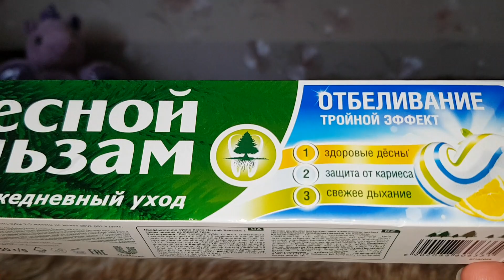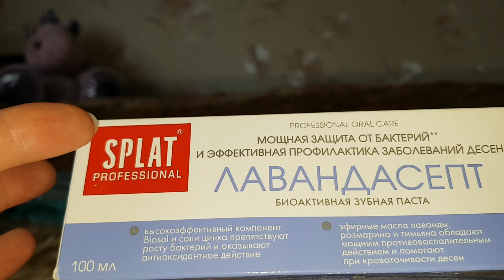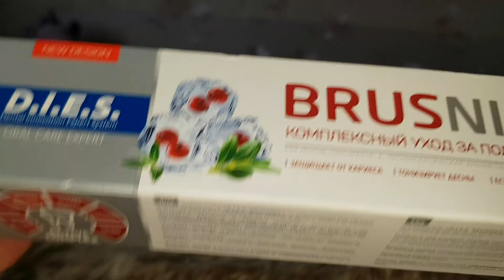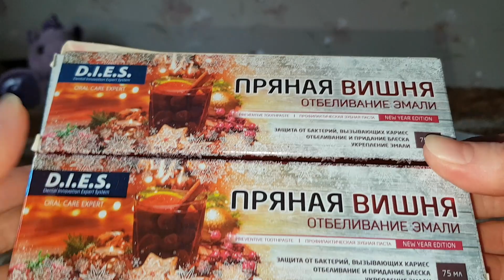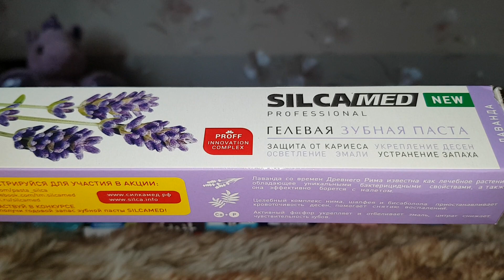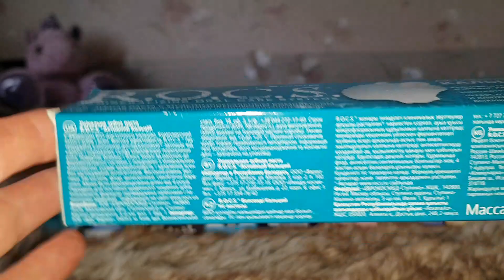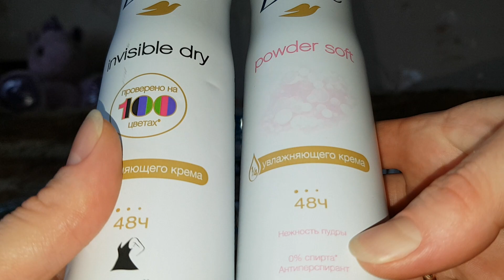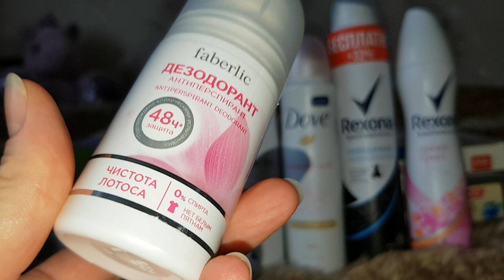Запасы 2019г.!😊Уход за полостью рта/дезодоранты.(ч.5)🤗